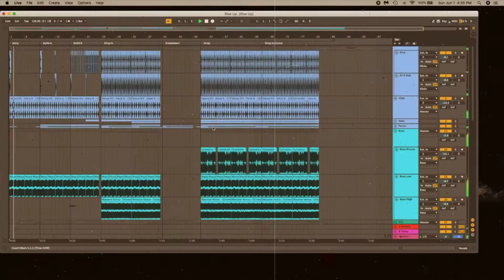You're Contagious (Mask Off)-- Future/Nirvana/Howard Stern [Mashup]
Happy National “No Mask Day”!

I made this song and video for all of those science-denying “Patriots” out there who feel entitled to go around mask-less. God Bless ‘Merika! Just wear a damn mask. You're contagious!

Shout out to Future, Nirvana and Howard Stern for helping me with this mashup project 😂

Nirvana—Smells Like Teen Spirit, Heart Shaped Box
Howard Stern—The Howard Stern Show